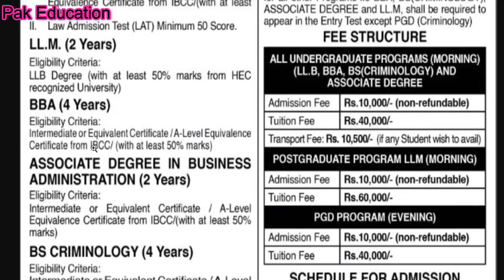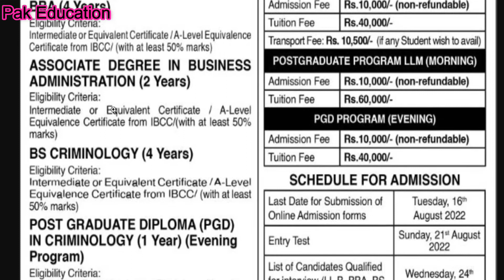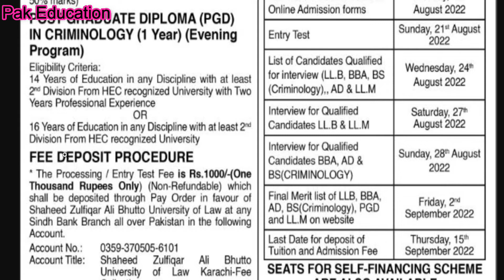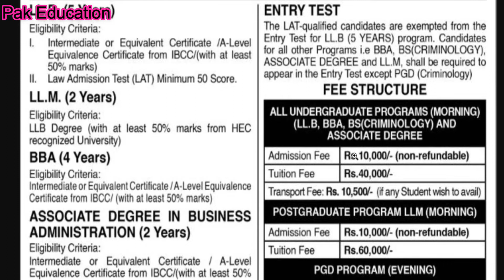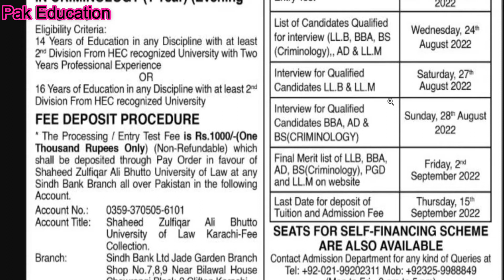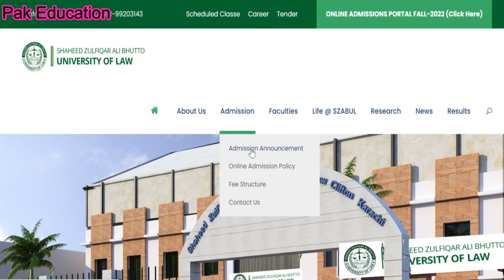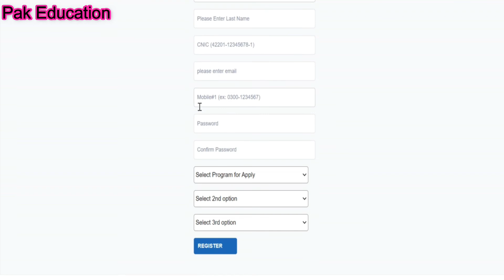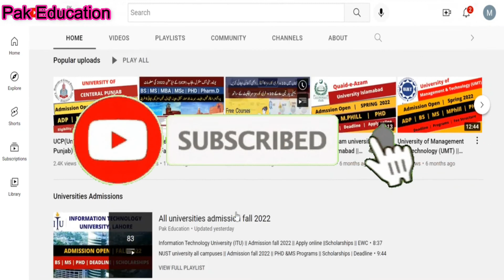Shaheed zulfiqar ali Bhutto university of law(SZABUL) || ADMISSION 2022 (LL.B, LL.M, BBA, BS,ADP)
InsightLearn insightLearnPakistan InsightLearn InsightLearn Insight Learn Shaheed Zulfiqar Ali Bhutto University of Law is government sector university. Now admissions are open in Shaheed Zulfiqar Ali Bhutto University of Law. Shaheed Zulfiqar Ali Bhutto University of Law offering BBA,LLM,LLB,ADP and one year diploma program. we share complete information about Shaheed Zulfiqar Ali Bhutto University of Law, Fee Structure, Eligibility Criteria, Apply online Procedure.

By M.Usman Ali (Pak Education)